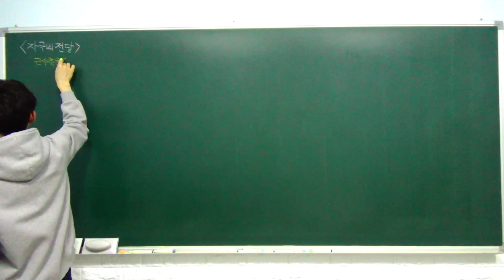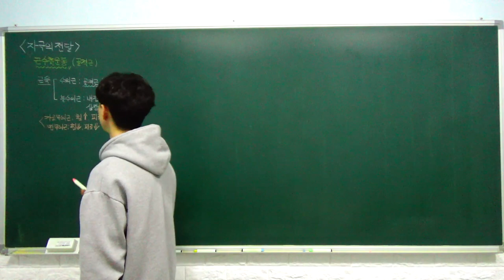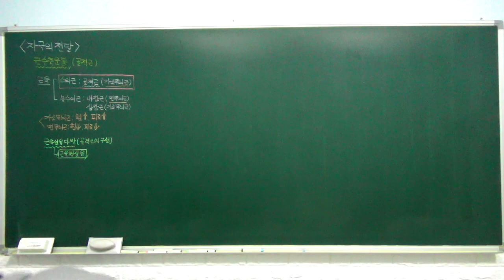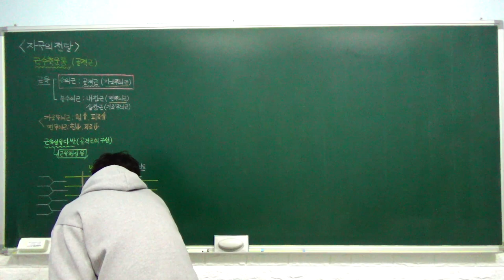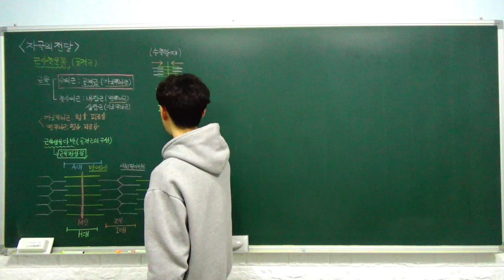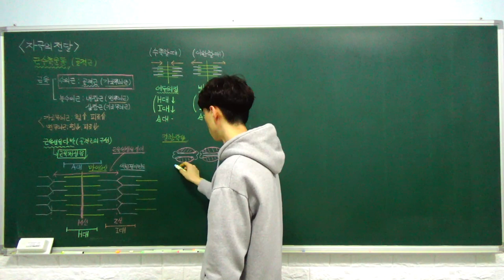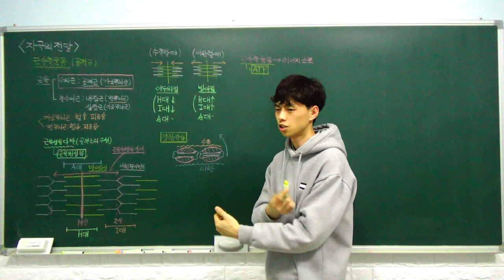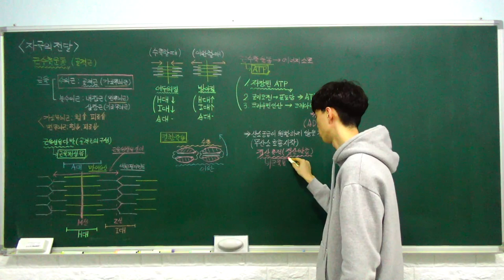생명과학1 특강- 11. 자극의 전달 (근수축 운동) (A반)